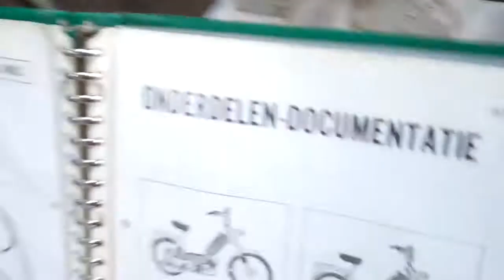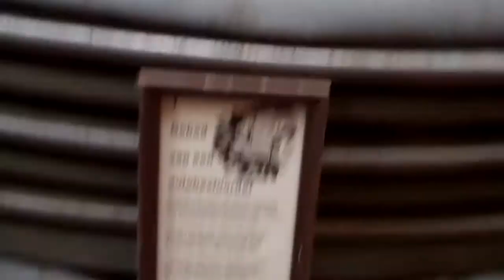Old Citroen 2cv Ami Skoda Renault 4 Mobylette and more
Just a short vid of the first floor of this private collection , so many things to see.